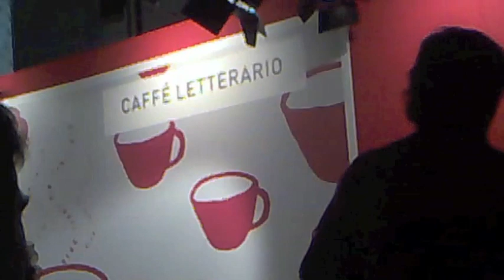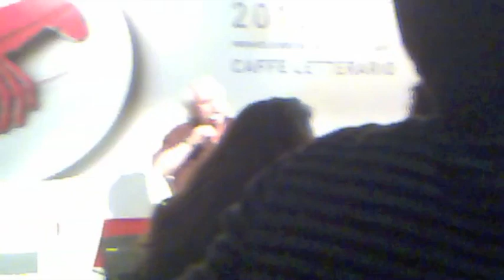Faso presenta il libro di Ermes Palinsesto - Roma - 4/12/2010 - 3/4